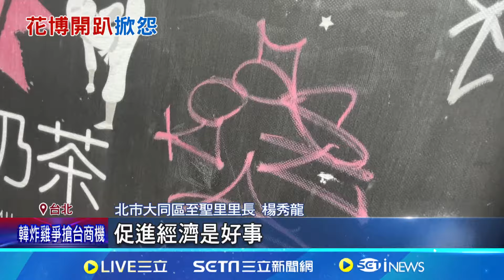花博公園成夜店? 半夜喧鬧.住戶不堪其擾 花博宛如夜店! 市民專線1999超過200則投訴│記者 馬郁雯 郭思妏 │消費報你知20241108│三立新聞台